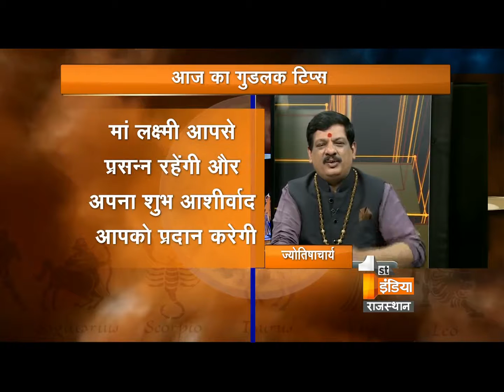जानिए महालक्ष्मी का आशीर्वाद लेने का शुभ मंत्र | श्री महालक्ष्मी पूजन के सरल मंत्र | Part - 3